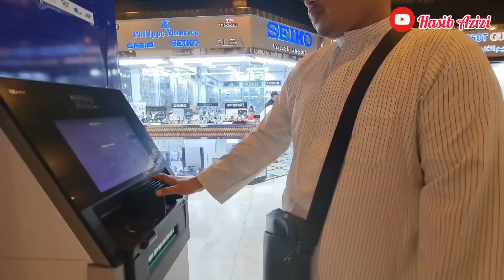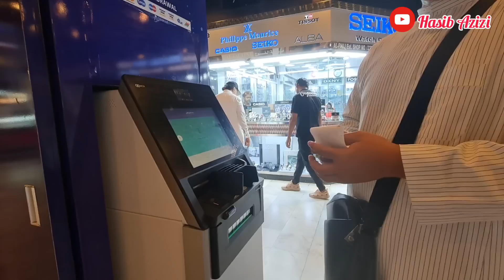KASIH KEJUTAN KE CAMERAMEN SEBELUM KE BANDARA...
Semoga Allah kabulkan segala hajat antum dan di beri kesuksesan segala usaha dan bisnis nya aamiin... 🙏🏻